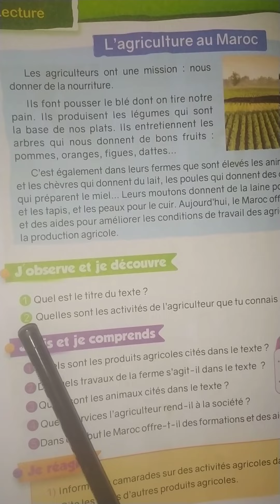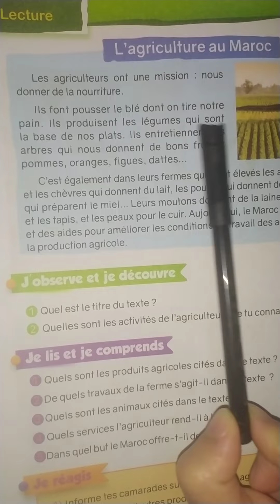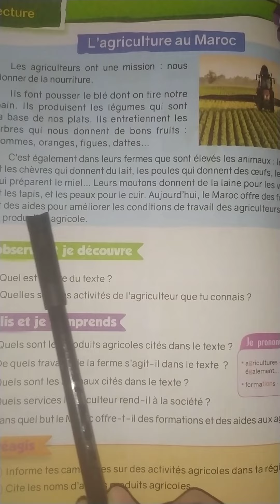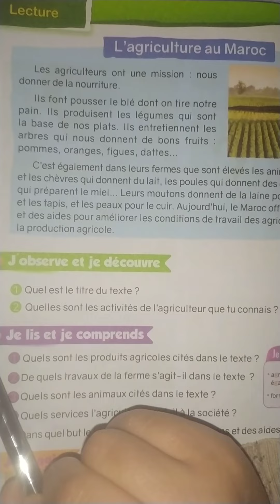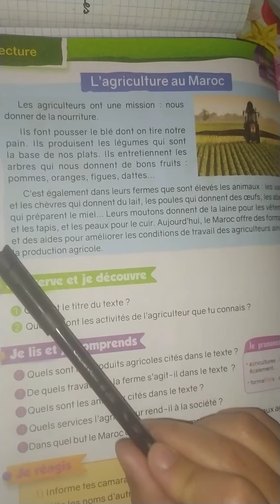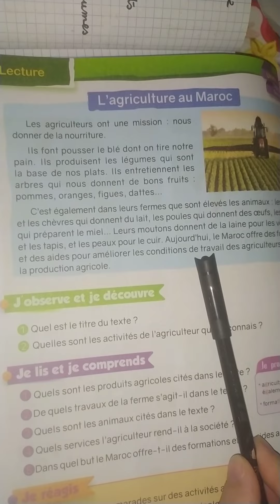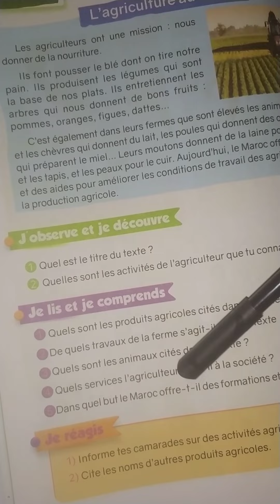L'agriculture au Maroc 112